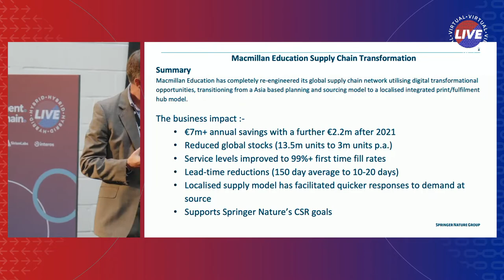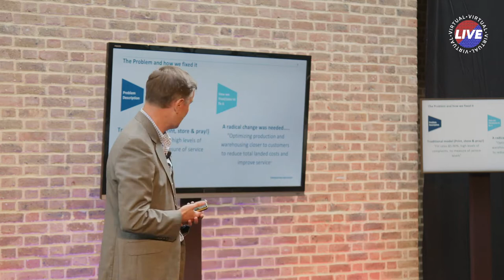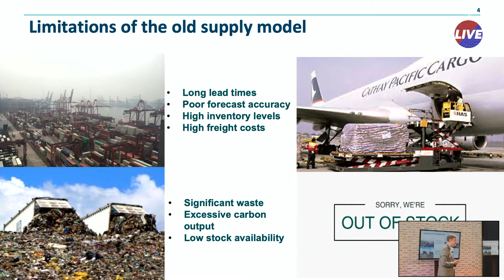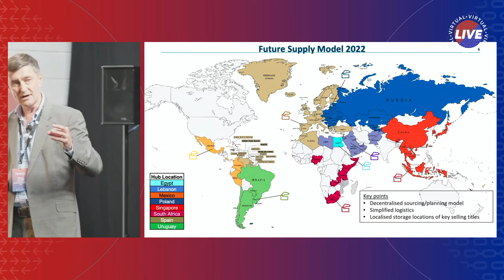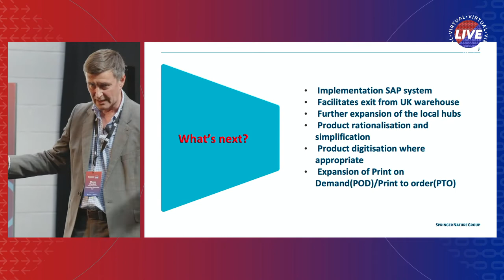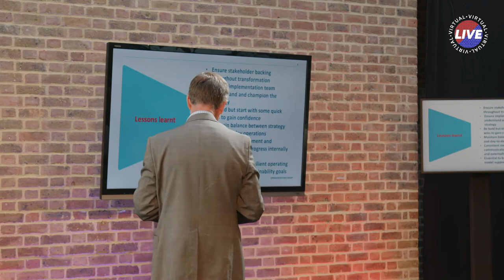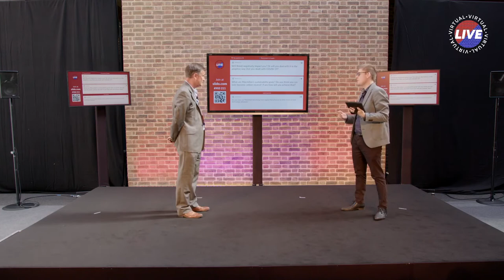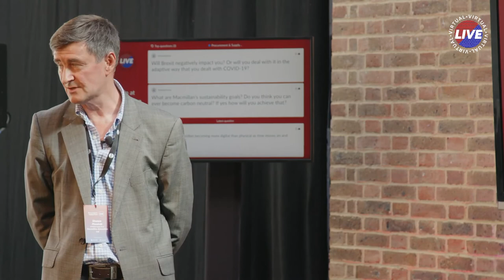Shaun Plunkett at Procurement & Supply Chain Live 2021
We heard from Shaun Plunkett of Macmillan Education on "Supply Chain Transformation in the Publishing industry"